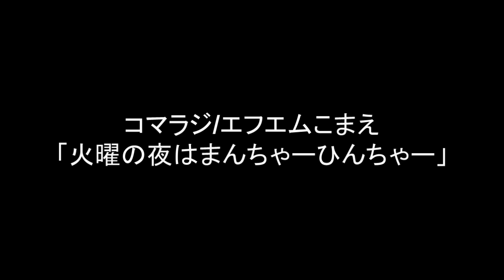【期間限定(高山正樹の命尽きるまで）アーカイブ配信】火曜の夜はまんちゃーひんちゃー第160回 第7心理作戦群から竹中労までとりとめもなく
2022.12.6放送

12月23日～25日のイベントの話し、アメリカ軍の第7心理作戦群のこと、映画「八月十五夜の茶屋」の話など・・・

「語り続ける旅人たち」
12月23日～25日
スタジオフォト１
詳細はこちら

【おしらせ】
復帰50周年記念関連イベント
●大城弘明写真展は、2023年3月末までずっと開催することになりました。そして、琉球新報の山城博明さんの写真も展示できることになりました。まもなく公開の予定
　10時から一応夕方まで。

●「ドキュメントかじうむい」の上映会は終わりましたが、後日追加上映をいたします。日時はまだ未定です。

●琉球舞踊公演「ひやみかち」完全収録版完成記念上映会
終了しましたが、30分ほどに編集されたものが、「アートにエールを！東京プロジェクト」の動画一覧の中にあります。令和5年3月まで無料でご覧いただけます。

「火曜のよるはまんちゃーひんちゃー」
毎週火曜日の夜8時から放送のコマラジ（エフエムコマエ）の番組です。

●番組へのお便り・メッセージ・ご意見は…

●コマラジ
周波数FM85.7MHz
聞こえるのは…
狛江市全域と、世田谷区、調布市、川崎市の一部です。

【聴取方法】
PCでネット配信を聴くなら
①“サイマルラジオ”か“リスラジ”を検索
②「コマラジ」を選択
スマホのアプリで聴くなら
①スマホで“リスラジ”アプリを検索
②「リッスンラジオ（リスラジ）」ダウンロード
③チャンネル選局（「関東」→「コマラジ」を選択）

●これまでの放送リスト（123回以降。その前はこちらをご覧ください。
第123回 3.22 諸々の告知
第124回 3.29 狛江の狸が語るウクライナ
第125回 4.5 狛江市議会インターネット中継文字サポート導入が決まった・・・
第126回 4.12 徳之島から狛江に来た岡村千代さんのこと
第127回 4.19 4月は沖縄の記念日がいっぱい
第128回 4.26  “かじうむい”の宣伝をする前に「ヤマトとオキナワ」を考える
第129回 5.3 宮沢和史の島唄と南沙織の思い
第130回 5.10 国立劇場顛末記
第131回 5.17 コアな泡盛の話
第132回 5.24 もうすぐ “かじうむい”
第133回 5.31 南灯寮からにっしーがやってきた
第134回 6.7 高山正樹のための極私的ライブ
第135回 6.14 パラダイスビューとナビィの恋
第136回 6.21 又吉君が来たよ～
第137回 6.28 那覇から生放送
第138回 7.5ドキュメントかじうむいの告知、のはずだったのだが・・・
第139回 7.12 大城弘明写真展から私設資料館へ
第140回 7.19 資料館（写真展）と残念な話し
第141回 7.26 「ドキュメントかじうむい」上映会を終えての家族会議
第142回 8.2 家族会議その２「新宿エイサー顛末記」
第143回 8.9 実咲ちゃんは首里の人です
第144回 8.16 ワンゲル部狛江を歩く
第145回 8.23 沖縄を代表する二人の報道カメラマンをお迎えして
第146回 8.30 琉球舞踊コンクールと那覇の話その１
第147回 9.6 大城弘明&山城博明写真展のこと
第148回 9.13 「かぎやで風」で始まり「仲節」で終わる
第149回 9.20 玉那覇味噌醤油店と瑞泉と
第150回 9.27 資料館の深い話
第151回 10.4 面白くない話しを面白くする実験
第152回 10.11 高山正樹怒ってます河合誠君困ってます
第153回 10.18 高山正樹にしか言えないこと
第154回 10.25 泉の森秋まつりの告知
第155回 11.1 新聞を読む、そして資料館に来た若者たちのこと
第156回 11.8 高山正樹、今日も怒ってます
第157回 11.15 沖縄のお年寄りに話しを聞くこと、想像力について考える。
第158回 11.22 「伝えたい思い」と「聞きたい気持ち」が出会うことを信じて